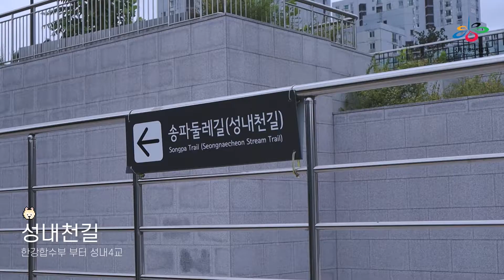반려견 산책 송파에선 끄떡없개🐕|올림픽공원|방이동 고분군|강아지 산책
안녕하세요 송송파파 크리에이터 푸르댕댕 팀입니다🍀
이번에는 루야와 함께 송파의 푸르름을 담고 있는 2곳을 향해 열심히 산책길에 올랐는데요
(๑•̀ㅁ•́๑) 서울 시민 누구나 알고 있을 산책 맛집! 올림픽 공원과 방이동 찐주민이 추천하는 산책 플레이스 방이동 고분군을 영상으로 소개해 드리겠습니다🐶